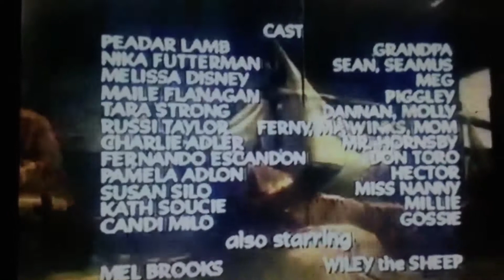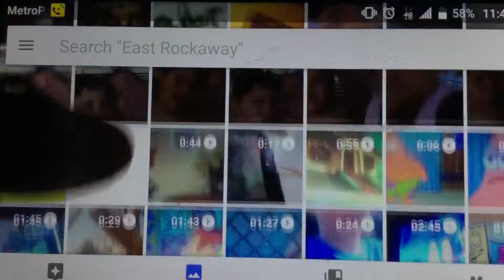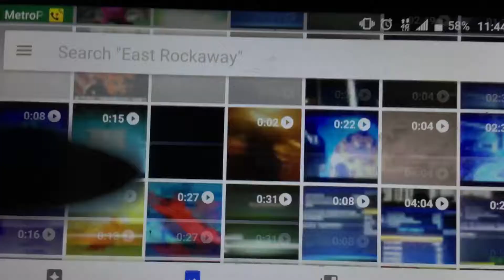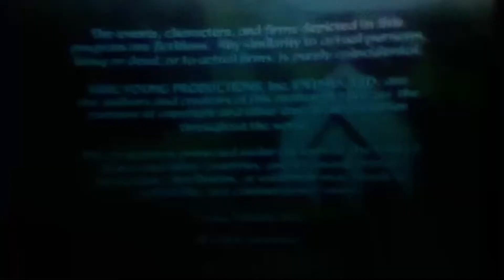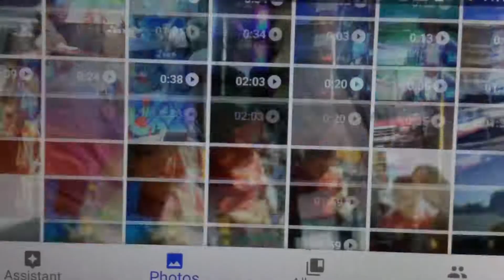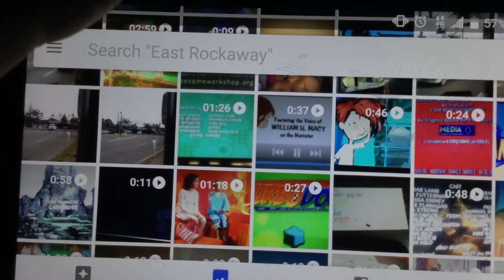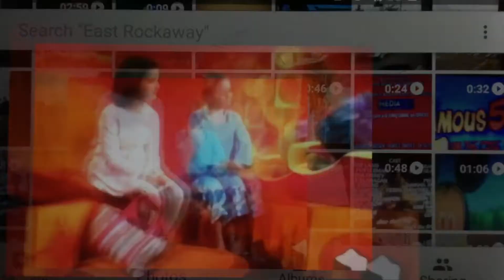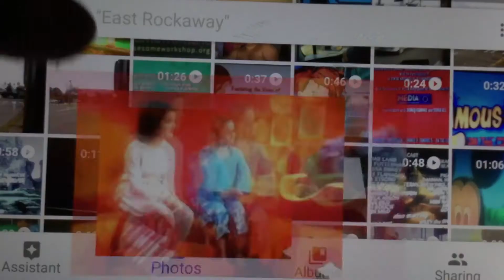January 28, 2018